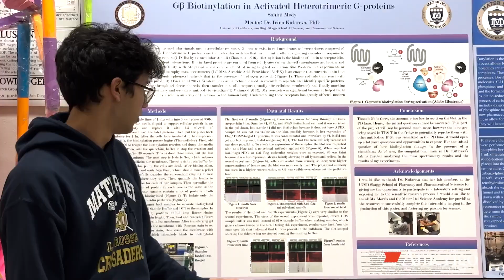🇺🇸 High School en San Diego - Estudia en Mater Dei Catholic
Mater Dei es un colegio católico ubicada en un bello campus de 19 hectáreas, con instalaciones y programas vanguardistas. Estudiantes y maestros te comparten porque es una opción muy elegida por estudiantes internacionales.